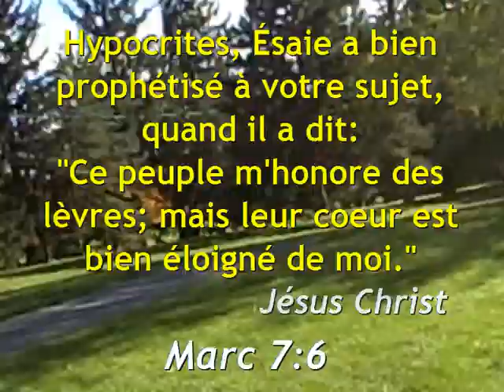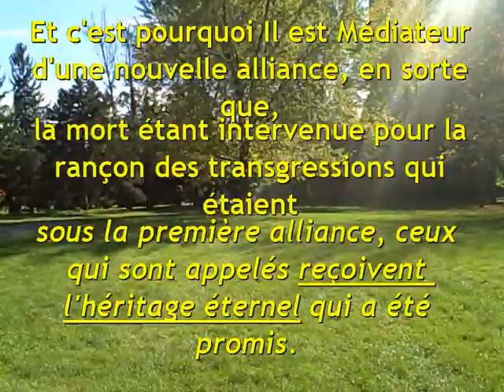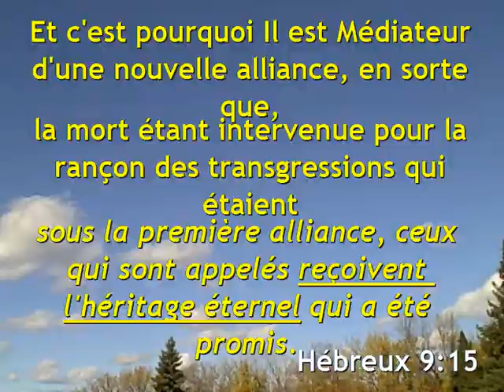Aux soi-disants experts de la canonisation